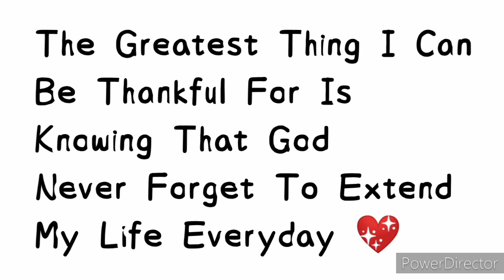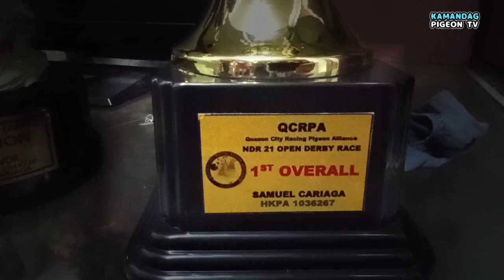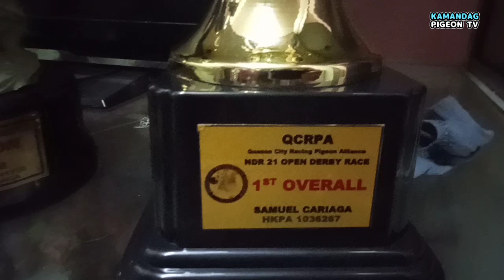PIGEON FANCIER NG FLOODWAY PASIG || SAMUEL CARIAGA || SNIPER 21 LOFT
Pigeon Fancier
Pigeon Vlogger
Pigeon Racing
Karera Ng Kalapati
Kalapatids
Kalapati
Samuel Cariaga